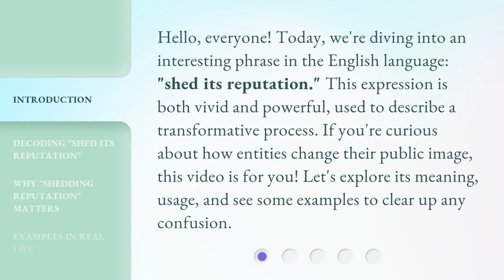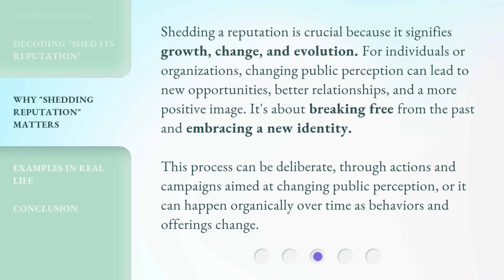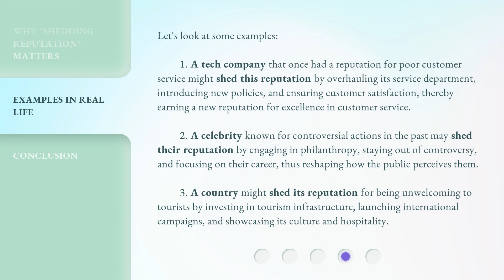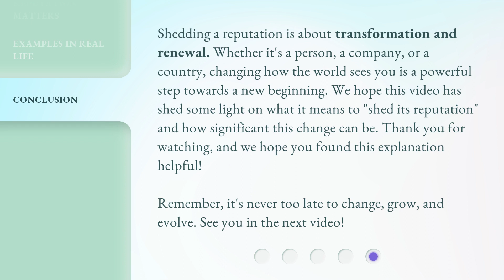Breaking Free: Understanding "Shed Its Reputation"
Breaking Free: Understanding 'Shed Its Reputation' • Discover the power of shedding old reputations and embracing new beginnings in this insightful video.

00:00 • Introduction - Breaking Free: Understanding "Shed Its Reputation"
00:36 • Decoding "Shed Its Reputation"
01:21 • Why "Shedding Reputation" Matters
01:56 • Examples in Real Life